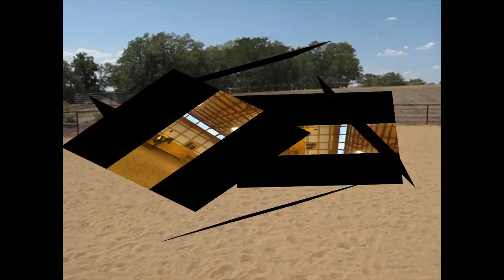2012 Riding! (HD!!)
These are just some clips of Chloe and me this year, hope u like it! I'm on Cody the sorrel leopard POA and the dark bay thoroughbred with the blaze ,Bo. Chloe is on Fritz the black Thoroughbred and Bandit her old horse in one of the clips.Sub her at erifsievol! There are also a couple of clips from our first time at Breyerfest! Enjoy! (I worked hard on it!)